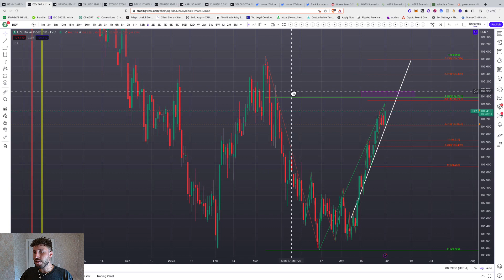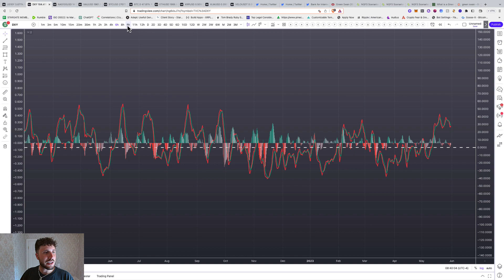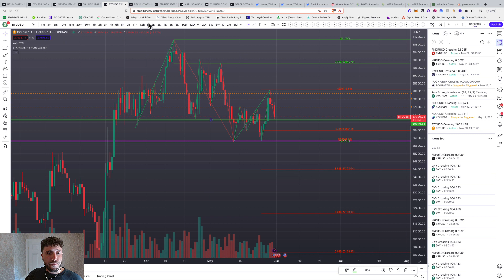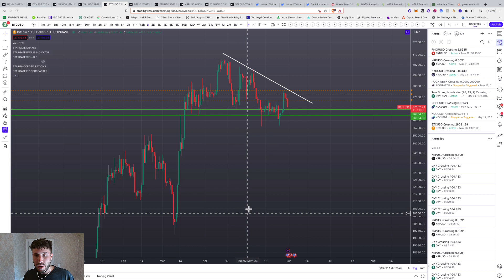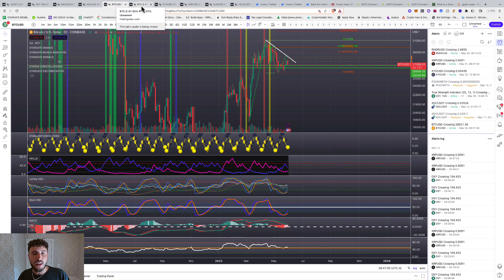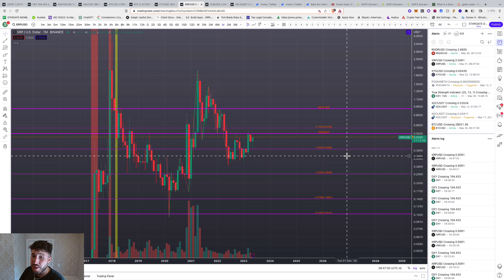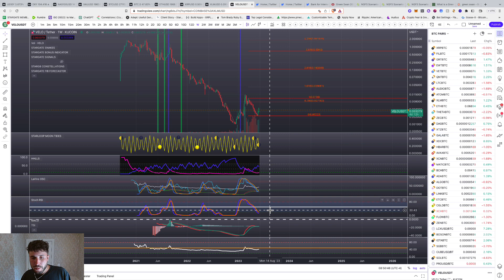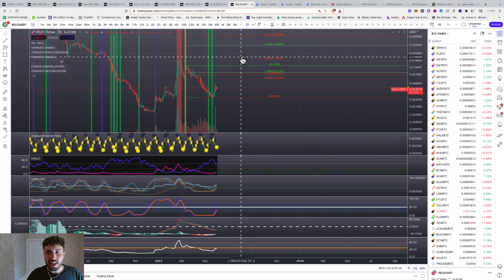CRYPTO MARKET UPDATE & PRICE ANALYSIS